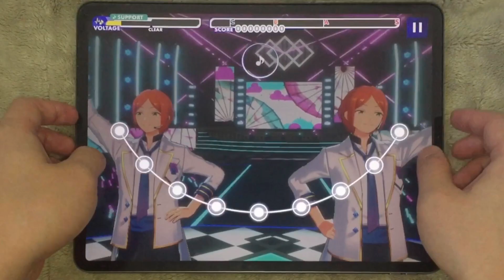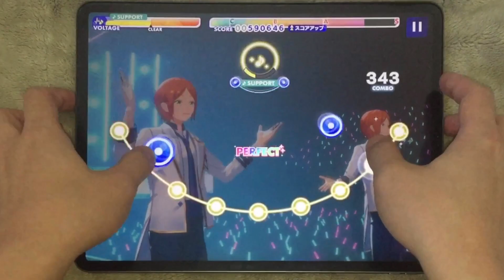[あんスタMusic] Play “Tag” [Expert 26] Perfect Combo S+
Play “Tag” / 2wink
スピード 7.7　タイミング 0　iPadPro12.9